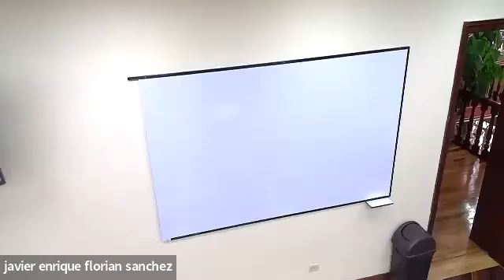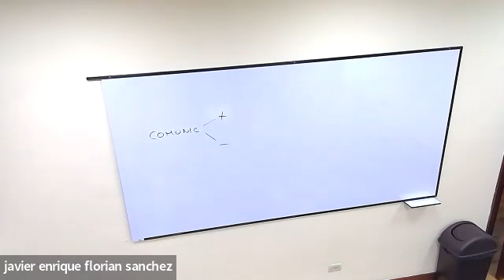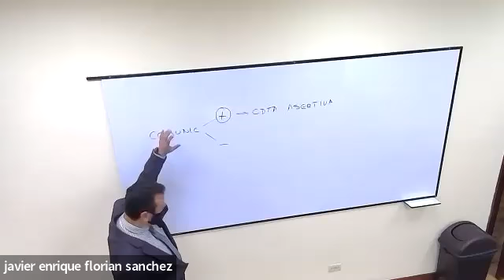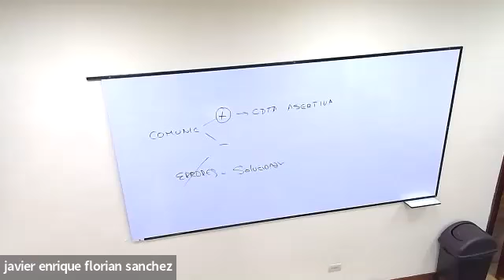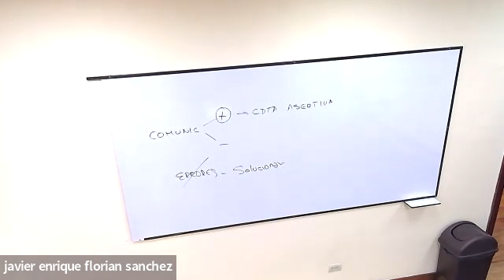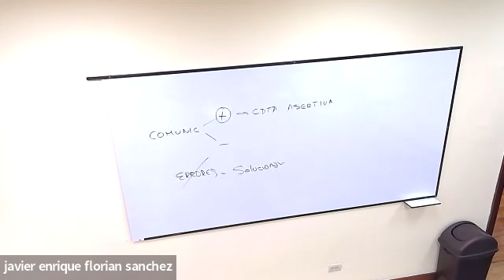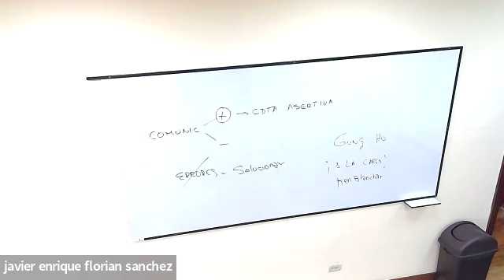Video clase Capacitac Dsllo TH 16 de mayo 2022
Se trabaja con los estudiantes, definiendo el tema de capacitación al TH, cada uno de ellos tiene que presentar dos temas en particular y explicarlo de manera oportuna y adecuada.